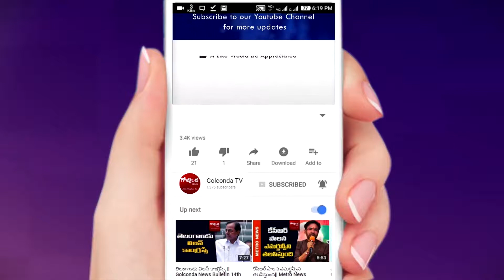|| మహేష్ 25 వ చిత్రం లో అదితి || News Golconda ||